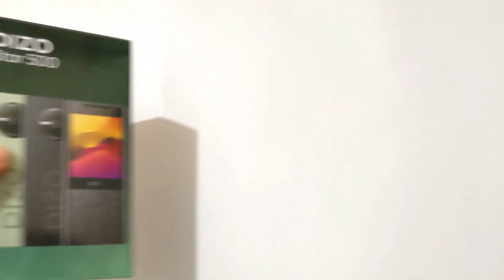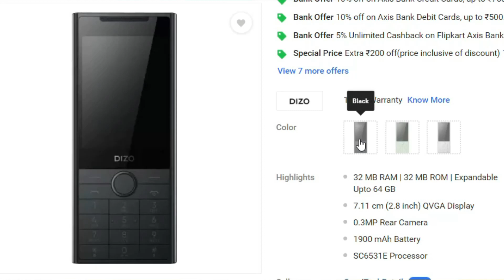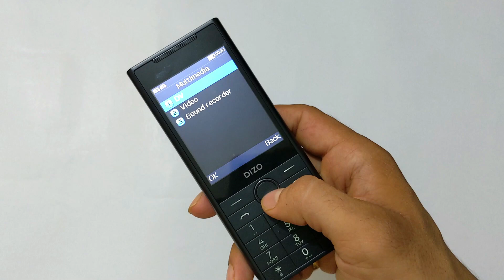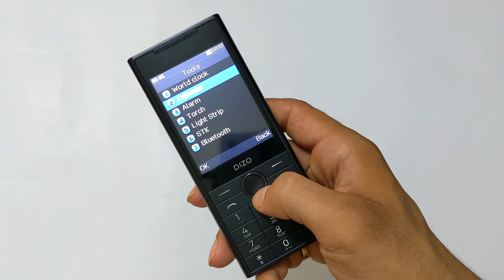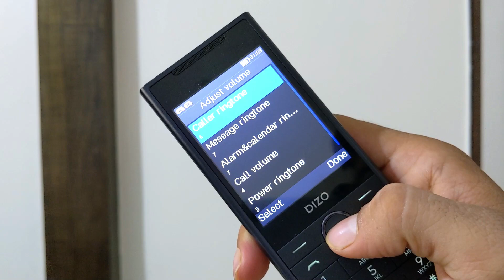DIZO Star 500 | DIZO Star 500 Unboxing And Review | Best feature phone 2021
0:00 - Intro
0:54 - DIZO Star 500 Giveaway
1:24 - DIZO Star 500 Unboxing
2:57 - DIZO Star 500 Review
4:10 - DIZO Star 500 Display
4:26 - DIZO Star 500 Design
4:47 - DIZO Star 500 Battery Test
5:14 - DIZO Star 500 Features
7:40 - Outro

32 MB RAM | 32 MB ROM | Expandable Upto 64 GB
7.11 cm (2.8 inch) QVGA Display
0.3MP Rear Camera
1900 mAh Battery
SC6531E Processor